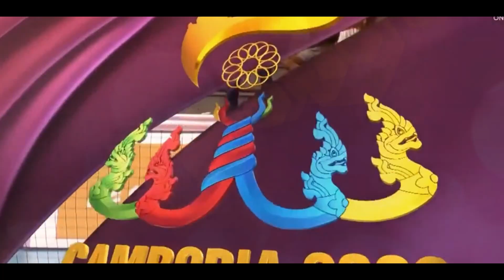PENYEBAB UTAMA MEGAWATI KALAH !! TERNYATA PEMAIN TIMNAS MASIH BEGINI